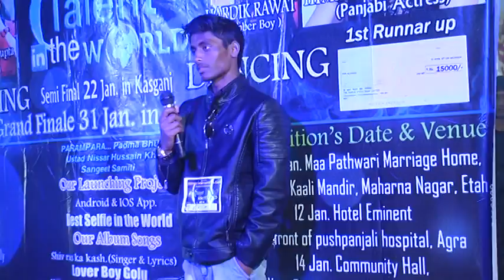Aligrah Audition Best talent in the world